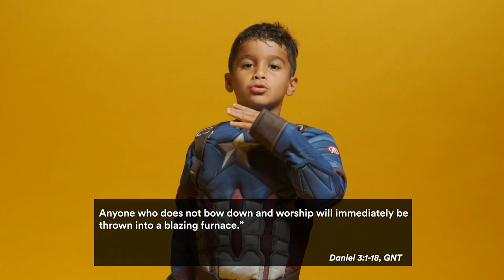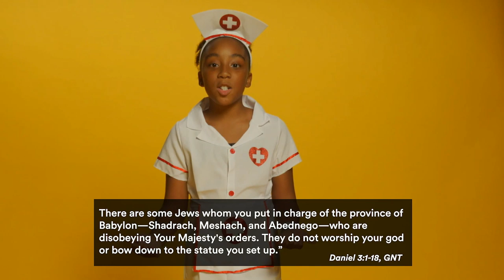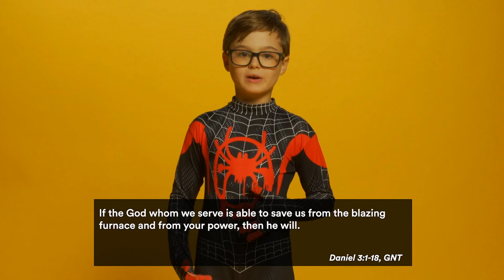The Tower of Terror - Spooktacular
Spooktacular is here! Pastor David brings an amazing word of encouragement about standing out when God calls us!

We want to hear from you so take a moment to say, “Hey!"

We’re all about Jesus & His Word. This is the vision of Church by the Glades, led by Pastor David Hughes and based in Coral Springs, FL with multiple locations across South Florida – No Perfect People Allowed.